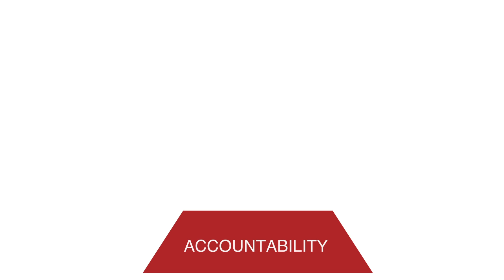ACCOUNTABILITY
Don’t be intimidated to hold your colleagues accountable—a team propelled by accountability is just about unstoppable.

Interested in learning about the powerful five behaviors model, its groundbreaking approach to team development and its leverage to unlock power of teamwork in your organization?

Join us for an exclusive informative PROGRAMME "Team Cohesion & Xcellence Programme" as from Friday September 29th to 19th October 2023.

Cost: $900
Venue: Hybrid